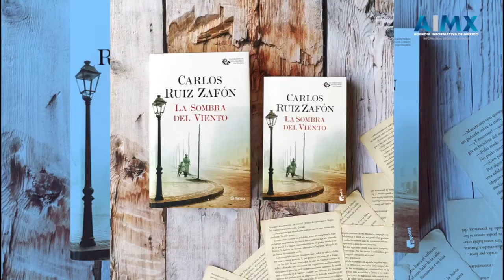Muere el escritor Carlos Ruiz Zafón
Como consecuencia del cáncer de colón que padecía desde el 2018, es escritor Carlos Ruiz Zafón falleció este 19 de junio en los Estados Unidos donde estaba recibiendo tratamiento médico.